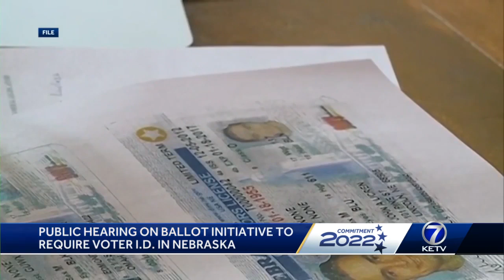Omaha voters discuss merits of Voter ID ballot initiative measure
Initiative Measure 432 would amend the state constitution to require qualified voters to present a valid photo ID when voting.